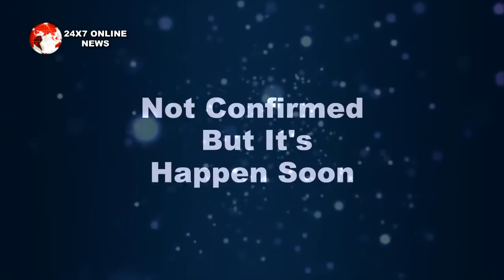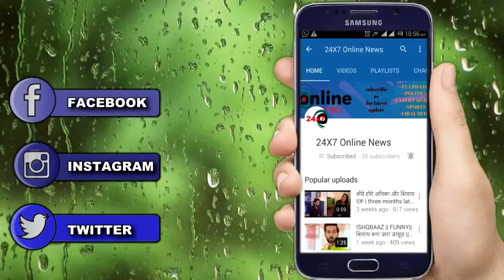KUMKUM BHAGYA||इस नए अंदाज़ के साथ होगी KIARA की धमाकेदार ENTRY